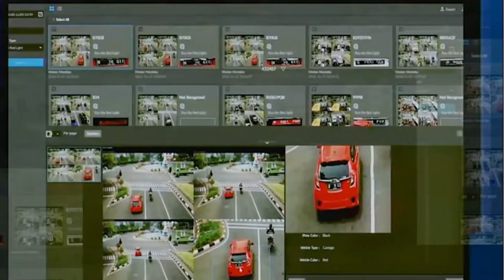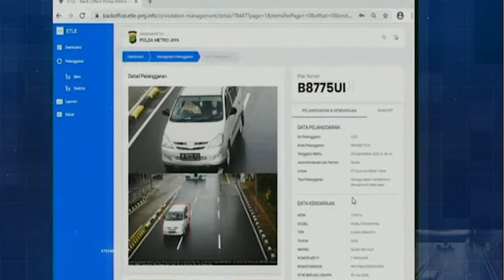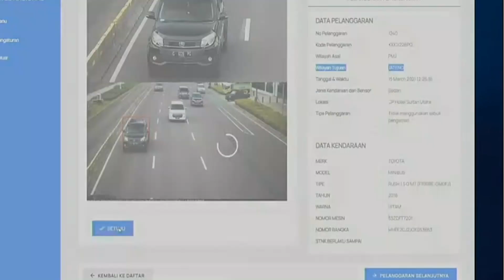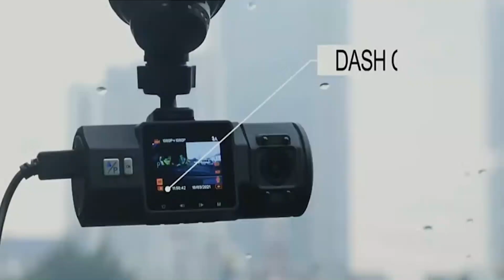JANGAN GR KALO GA DITILANG POLISI, ETILANG BERLAKU NASIONAL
Polisi sekarang melakukan Tilang Elektronik... jadi kamu ga di stop atau ditindak pada saat melanggar tapi surat tilang akan diantar kerumah langsung guys. Etilang ini berlaku Nasional namun secra bertahap...